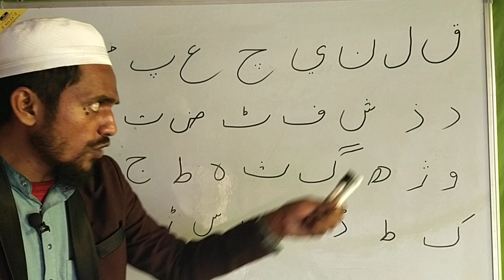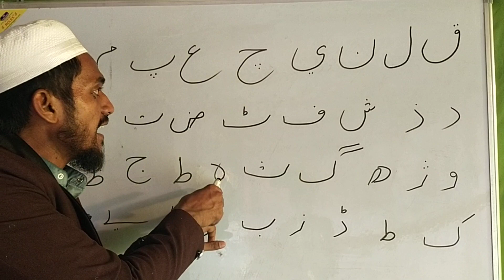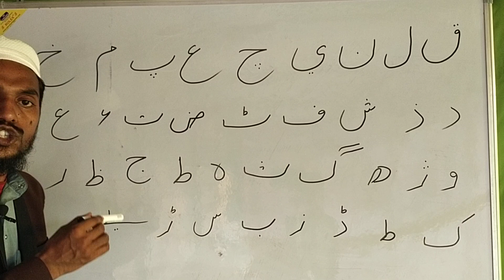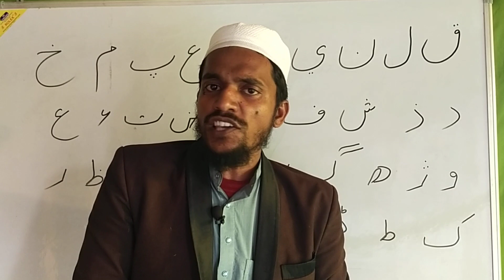कैसे सीखें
इस वीडियो मैं बताया गया है शब्द  की पहचान के आप पहचान पा रहे हैं या नहीं

any query you can ask me 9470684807